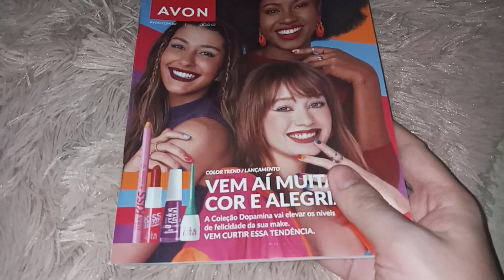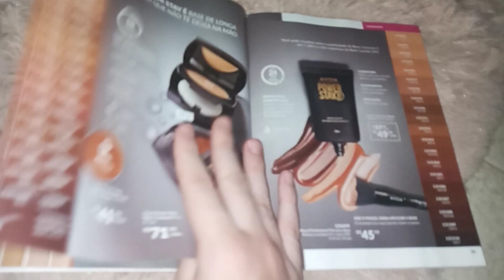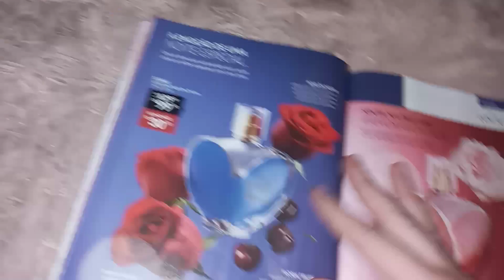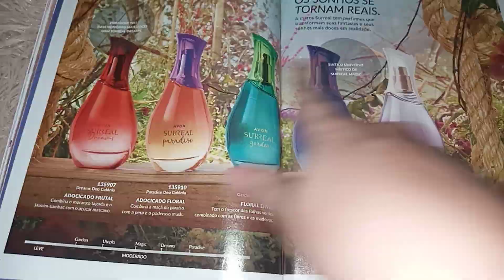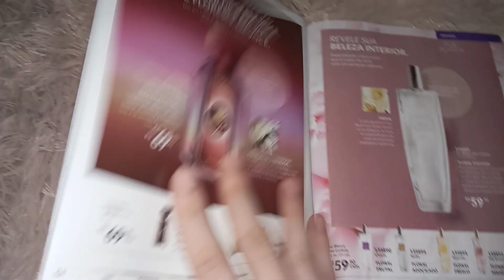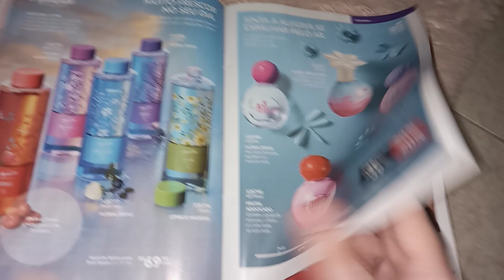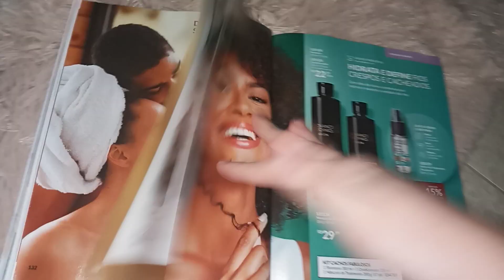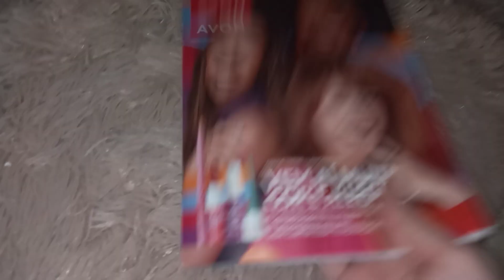Catálogo Avon do ciclo 2 de 2024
* Para ajudar o canal com qualquer valor através do pix: 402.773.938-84